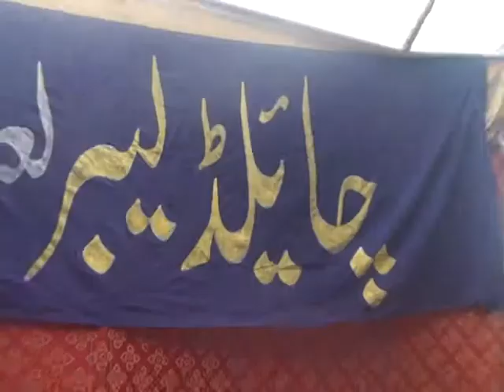APFUTU INAUGURATION OF SCHOOL FOR CHILD LABOUR IN PAKISTAN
The All Pakistan Federation of United Trade Unions (APFUTU) had opened FOUR FREE EDUCATION schools for the Brick Kiln Workers Children in Pakistan. Now APFUTU is planning more schools for Child Labour. If any body individual or any organisation want to join with us for this noble cause, than we will say hot welcome.